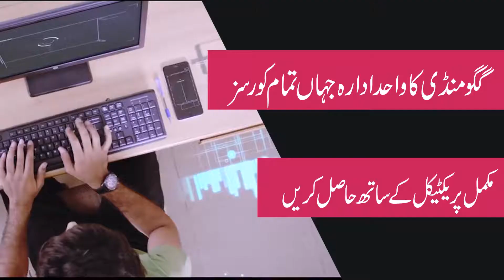Mian associate And Computer Institute tvc 1080